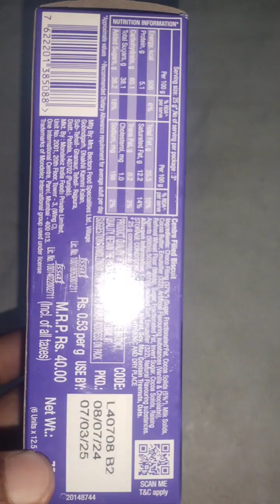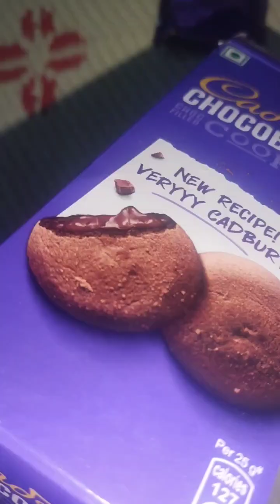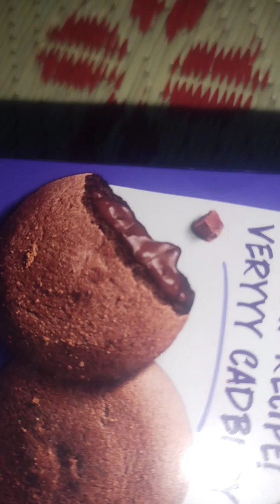Dark Chocalates Overloaded with Dark Cream into the Biscuit With delicious Taste ,Cadbury Chocobakes